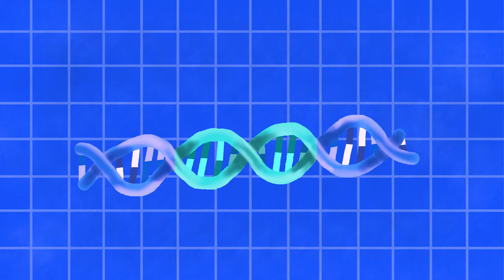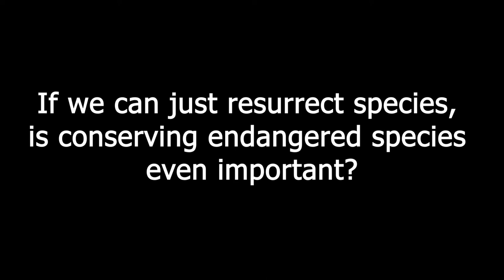How to Bring Back an Extinct Species: De-extinction is already happening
On July 30, 2003 a goat gave birth to something remarkable, a Pyrenean ibex. Over three year earlier, on January 6th 2000, the last Pyrenean ibex, a female named Celia, died when a tree fell on her in the night. Yet here was a living ibex, a clone of Celia. In 1999 tissue had been collected from this last ibex, and after her death a biotechnology company got the Spanish government to give them the opportunity to use these samples to attempt cloning. The idea of bringing back extinct creatures, which was relegated to science fiction ten year prior to the birth of Celia’s clone, is now something that has to increasingly be considered more seriously. So how do you bring back an extinct species? In the process of cloning extracted nuclei from tissue samples are fused them into an egg cell that has had its nucleus removed. The egg then reprograms the tissue DNA to form a stem cell, forming an early embryo. This then is inserted into a surrogate mother and allowed to develop. Another method is back-breeding; using the power of artificial selection, scientists can breed individuals  of either a related subspecies or domestic descendant with traits similar to an extinct species and breed them together, eventually resulting in an approximation of an extinct animal; and in fact there are now a handful of quagga-like zebra around South Africa, that will hopefully lead to a small population. Finally, comes the power of genetic engineering and gene editing. Discovered in bacteria as a defense against viral attack, the special protein Cas 9 locates viral DNA inserted in its genome, and cuts them out. This technique, which we call CRISPR allows scientists to edit and modify DNA as they please, say putting parts of the genome of an extinct species into an egg cell creating a hybrid or even a present day species germ cells, making the modified individual in theory able to parent some kind of hybrid of the extinct species and the parent species, due to not all of the genetic material being edited. Currently several species are being considered for de-extinction: passenger pigeon, mammoths, dodo, thylacine, gastric-brooding frog, Aurochs, and quagga. There are concerns however...

Credit to Jurassic World Evolution by Frontier Developments and Universal Pictures for some shots. DFoidl, The founding breeds of TaurOs Project. 31 March 2012
1911 footage by "Mr. Williamson", 1933 footage by David Fleay. Authors of the 1928 footage are unknown. 1911, 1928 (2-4), and 1933. Thylacine footage compilation, naturalwordls.org
Contains appropriated footage and music

Sources
J. Folch; J. Cocero; M. J. Chesne; P. Alabart; J. K. Dominguez; V. Congnie; Y. Roche; A. Fernández-Árias; A. Marti; J. I. Sánchez; P. Echegoyen; E. Beckers; J. F. Sánchez; A. Bonastre; X. Vignon (2009). "First birth of an animal from an extinct subspecies (Capra pyrenaica pyrenaica) by cloning". Theriogenology. 71 (6): 1026–1034. doi:10.1016/j.theriogenology.2008.11.005. PMID 19167744.
Palermo, Giulia; Ricci, Clarisse G.; McCammon, J. Andrew (April 2019). "The invisible dance of CRISPR-Cas9. Simulations unveil the molecular side of the gene-editing revolution". Physics Today. 72 (4): 30–36. doi:10.1063/PT.3.4182. ISSN 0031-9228. PMC 6738945. PMID 31511751.
Shapiro, Beth (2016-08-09). "Pathways to de-extinction: how close can we get to resurrection of an extinct species?". Functional Ecology. 31 (5): 996–1002. doi:10.1111/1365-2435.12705. ISSN
"Dodo Bird De-extinction? The Dialogue Has Begun in the Island Nation of Mauritius | Revive & Restore". reviverestore.org. 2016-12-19. Retrieved 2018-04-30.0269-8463.
"Scientists successfully create living embryo of an extinct species".
"Passenger Pigeon Comeback – Revive & Restore". Revive & Restore. 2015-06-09. Retrieved 30 April 2018.

This is Backyard Expeditions. Here you can find wildlife footage and short documentaries on the natural world. Nature is full of surprises, often amazing things are happening just feet from you door. I am a biology student who was inspired by the likes of the BBC natural history unit, PBS, and animal planet as a Child. I have also long been a hobbyist photographer, filming interesting things over time. My goal is to document interesting behavior and highlight interesting species I encounter.